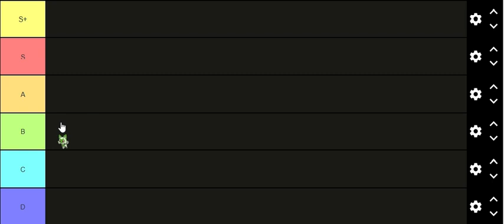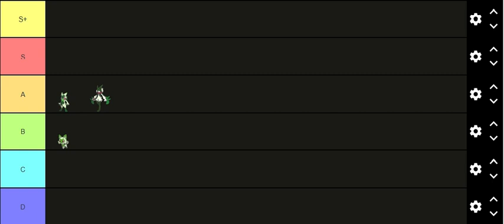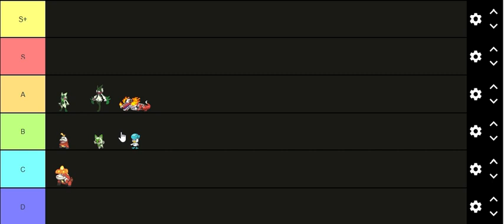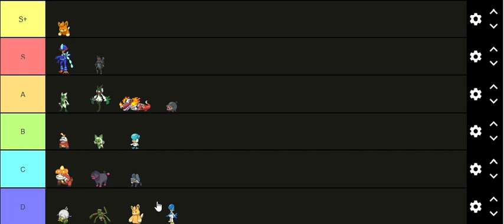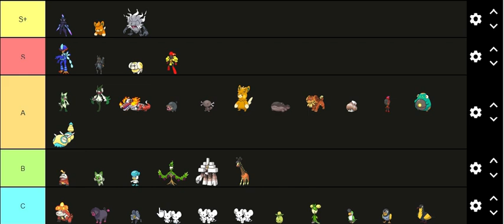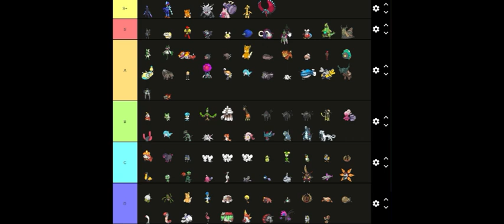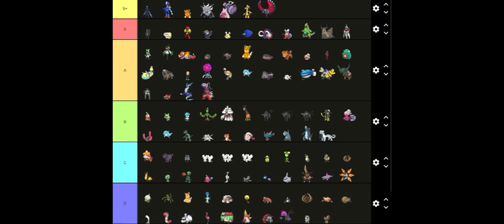Pokemon Scarlet and Violet Tier List - Zwilight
Wanna know my opinion on every Pokemon currently introduced in Pokemon Scarlet and Violet? Check out today's video!